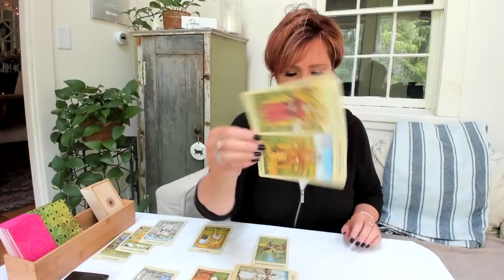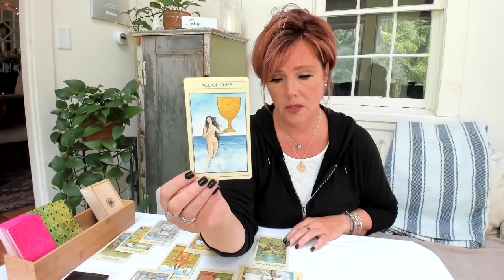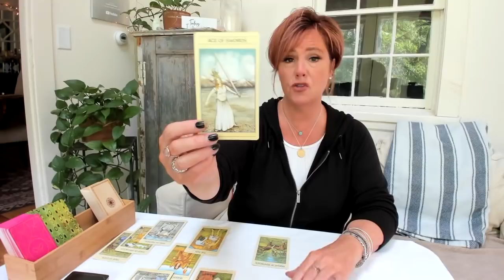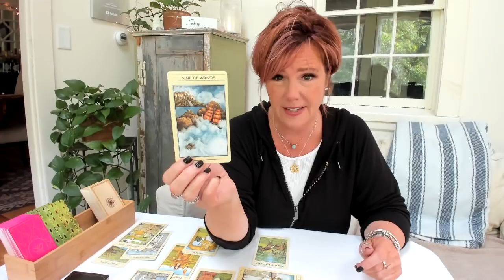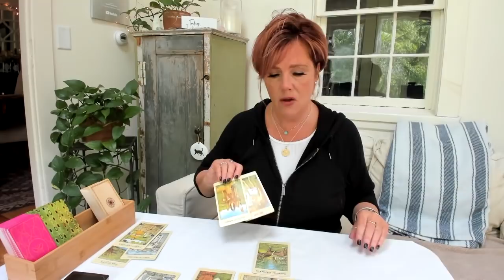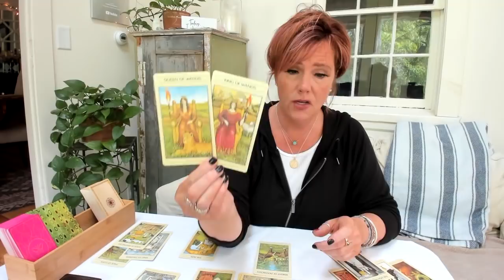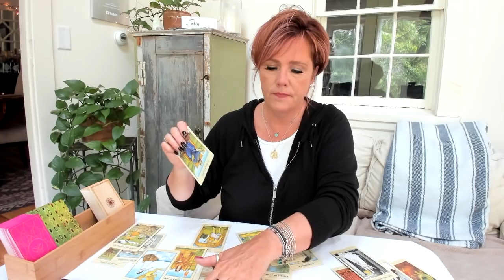Virgo June LOVE Tarot Reading *They Want You To Come Back* June 2021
Schedule:
Gemini/libra/Aquarius: Monday 5/24
Aries/Leo/Sagittarius: Tuesday 5/25
Cancer/Pisces/Scorpio: Weds 5/26
Capricorn/Taurus/Virgo: Thursday 5/27